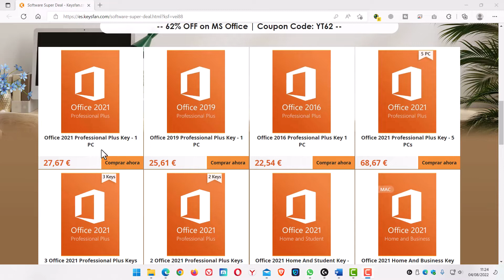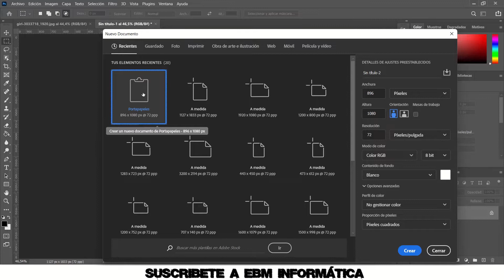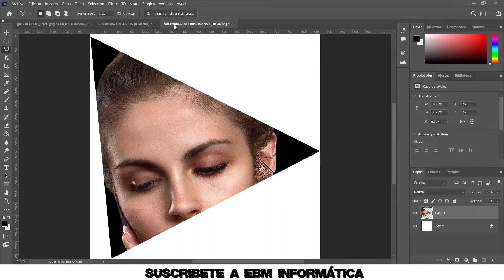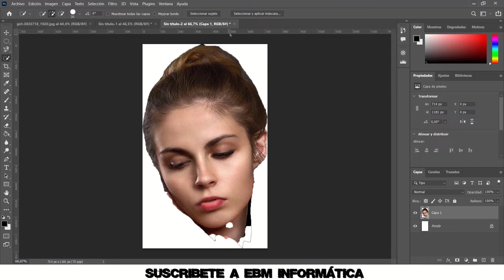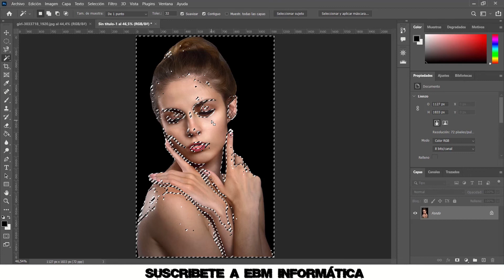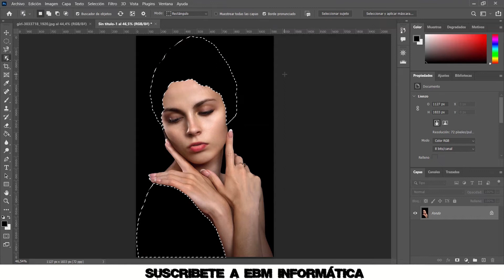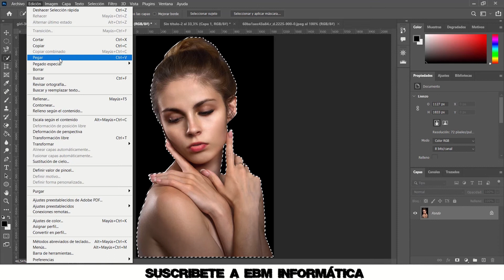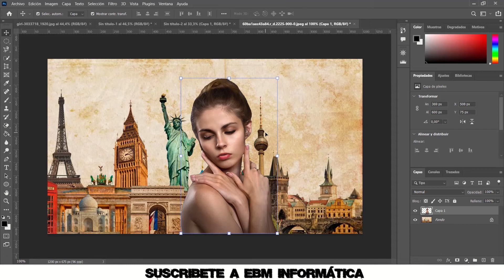TODAS LAS OPCIONES DE SELECCIÓN DE PHOTOSHOP CC 2022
La clave de software OEM BARATA y LEGAL para usted! ¡¡¡Compre más ahorre más!!!

En el video de hoy, te explicamos, TODAS LAS OPCIONES DE SELECCIÓN DE PHOTOSHOP CC 2022